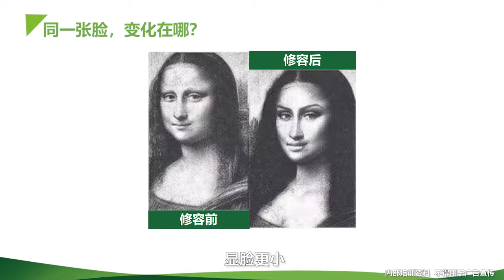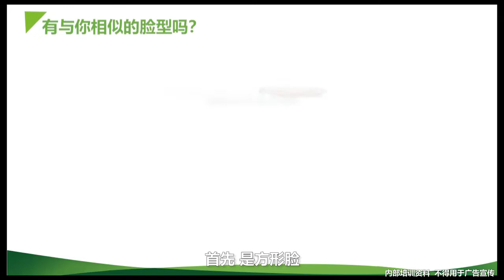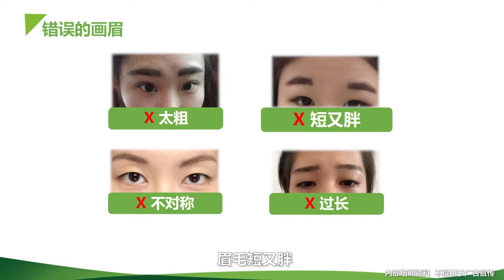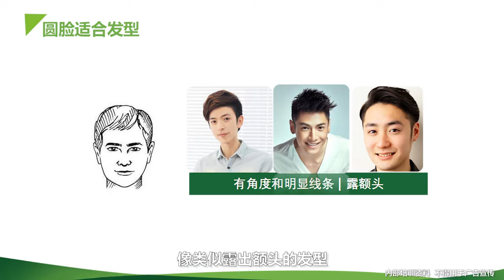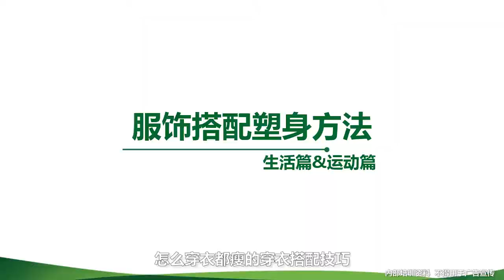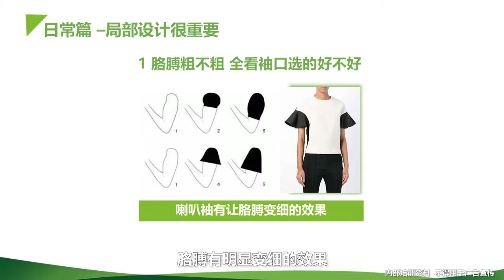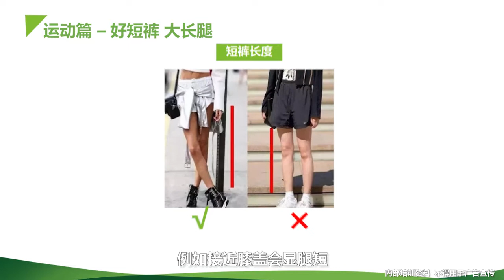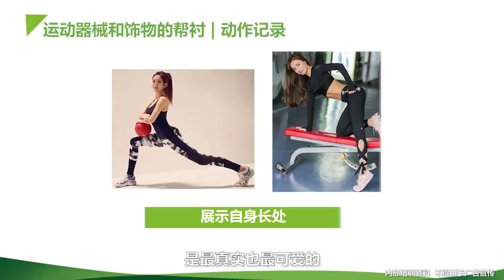课程五 如何指导学员瘦身造型